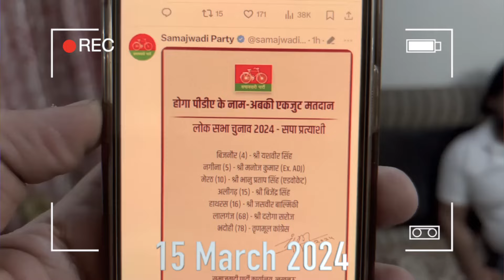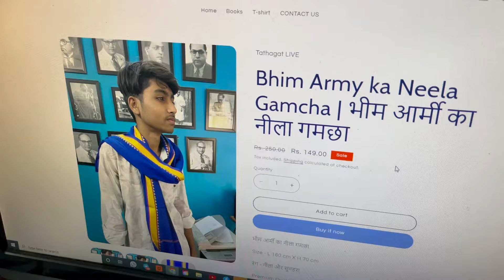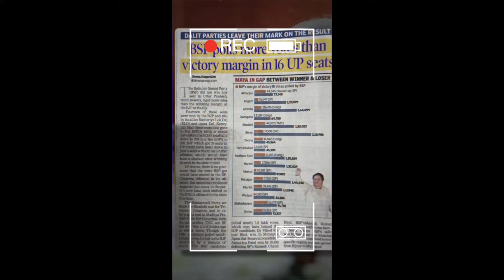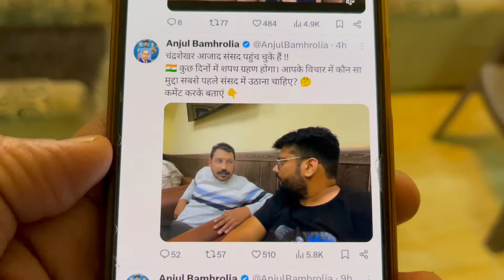Chandrashekhar Azad Ravan 😳 Ab CM Nahi banne Dunga